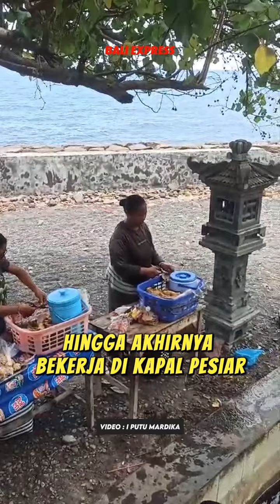Hidupi Keluarga Seorang Diri, Mampu Kuliahkan Anak hingga kerja di Pesiar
Kisah Seorang Ibu Penjual Lumpia selama 32 Tahun di Yeh Sanih

Kisah inspiratif datang dari penjual Lumpia. Namanya Jro Cening Serianis, 58. Wanita paruh baya ini berjualan sejak 32 tahun silam di destinasi wisata Yeh Sanih, Desa Bukti, Kecamatan Kubutambahan, Buleleng.

Ia adalah salah satu dari lima penjual Lumpia dan gorengan yang mengais rejeki di destinasi ini. Maklum, para pengunjung kerap kelaparan seusai berenang menikmati sejuknya air kolam Yeh Sanih.